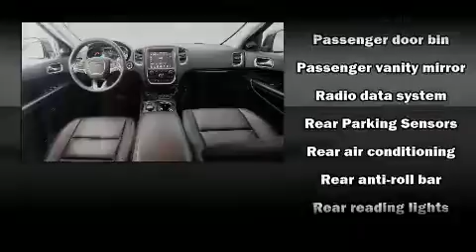2016 Dodge Durango Limited in San Diego, CA 92108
777 Camino Del Rio South

Get excited about the 2016 Dodge Durango. With fewer than 25,000 miles on the odometer, this 4 door sport utility vehicle prioritizes comfort, safety and convenience. Smooth gearshifts are achieved thanks to the refined 6 cylinder engine, and load leveling rear suspension maintains a comfortable ride. Dodge prioritized practicality, efficiency, and style by including: leather upholstery, automatic dimming door mirrors, heated front and rear seats, heated door mirrors, cruise control, a roof rack, and air conditioning. Dodge ensures the safety and security of its passengers with equipment such as: dual front impact airbags, front side impact airbags, traction control, brake assist, anti-whiplash front head restraints, a panic alarm, an emergency communication system, and 4 wheel disc brakes with ABS. Safety and maximum capability are assured via self leveling rear suspension, which maintains optimal driving geometry. This vehicle has achieved Certified Pre-Owned status, by passing a comprehensive certification process, including a rigorous 125 point inspection! Our team is professional, and we offer a no-pressure environment. They'll work with you to find the right vehicle at a price you can afford. Please don't hesitate to give us a call.